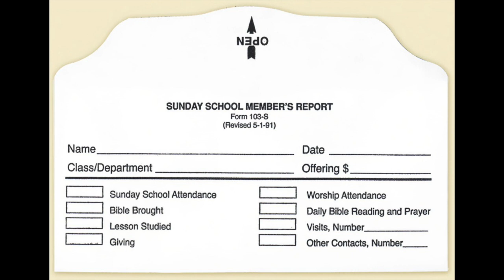July ,30 2023 | A Sermon For Those Other People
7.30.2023 | Coastal Community Church | Please join us online for the message from Lead Pastor Aaron Sanders.